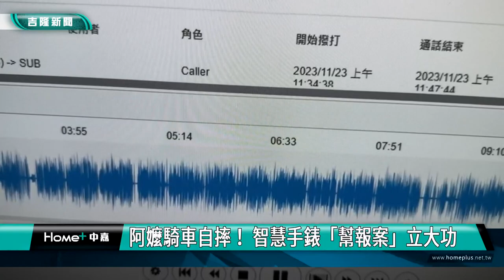智慧手錶｜昏迷｜嬤騎車自摔昏迷！ 智慧手錶「幫報案」立大功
(中嘉吉隆新聞 記者黃紹銘 /基隆報導) 現代穿戴裝置越來越方便，關鍵時刻可以救人一命，基隆消防勤務中心，日前接到一通報案電話，電話那頭不斷重複一個座標，問什麼也都不回答，於是消防人員利用座標找到地址，到附近發現路邊有一名老婦人倒在地上，而且意識模糊，幸好送醫後已經清醒。最後查出，這一通報案電話，原來是"Siri"打的。
119勤務中心，接獲報案，問清楚地址，立刻前往救援，像這樣的作業流程，每天都會重複派遣，但最近卻有一通電話，相當特別。
而這通報案電話 ，不是講地址，而是不斷複誦同一組座標。
勤務中心根據報案提供的座標，查到地點是在基隆中山路二路85號附近，到現場一看，果然有名老婦人倒在路邊，機車和安全帽也在一旁，而且意識模糊。
原來，一名婦人因為騎車摔倒，被民眾發現，但她身上智慧型穿戴裝置，偵測到她身體變化，先啟動了"Siri"，打電話求救。還好老人家送醫，沒有生命危險，只能說，多虧了人工智慧，救了她一命。